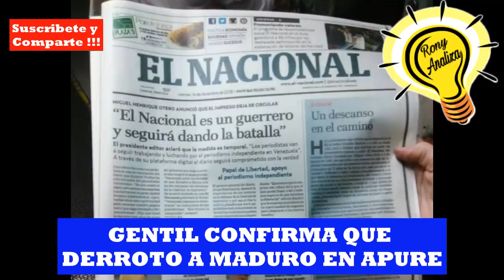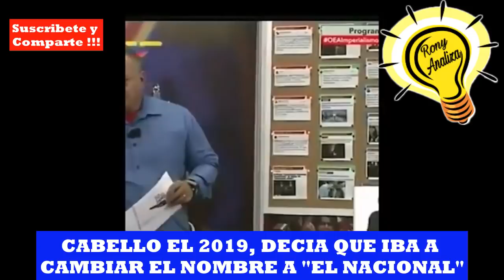GENTIL CONFIRMA QUE DERROTO A MADURO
Noticias Politica Internacional, en Venezuela Maduro ha sido derrotado en Apure, aunque la Dictadur no lo quiera reconocer, lo cierto es que el grupo de Gentil esta en Venezuela, y de ahi no se iran a ningun lugar, Maduro, no pudo imponerse en ese lugar y eso perjudica a todos los ciudadanos Venezolanos.